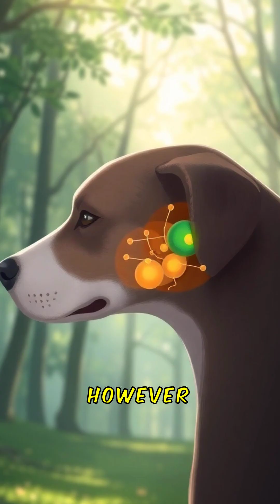Why Animals Can Predict Disasters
🌍 Can animals really sense danger before we can?
From dogs barking before earthquakes to birds fleeing before tsunamis, scientists have long studied how animals may detect natural disasters using their heightened senses and instincts.

🧠 Explore the science behind animal prediction in under 60 seconds.